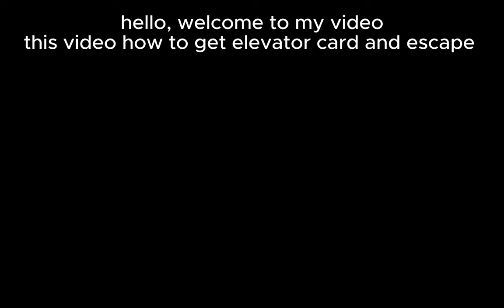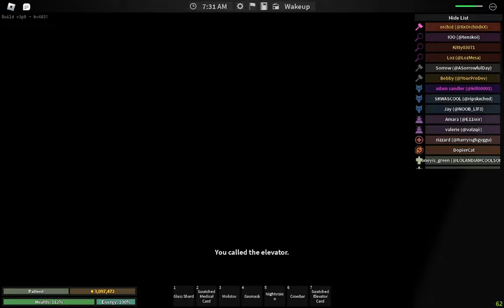Stone-Haven County Asylum- escape 3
Track:
"Explosive Momentum", Teaz-R
"Streets of Disorder", Teaz-R
"Mayhem Chugger"
"Bring The Pain"